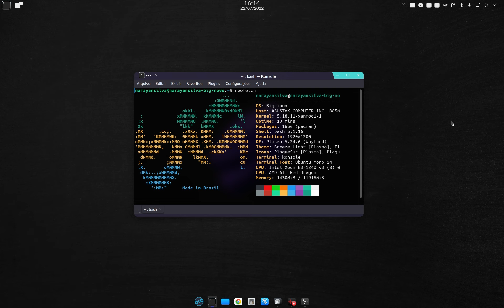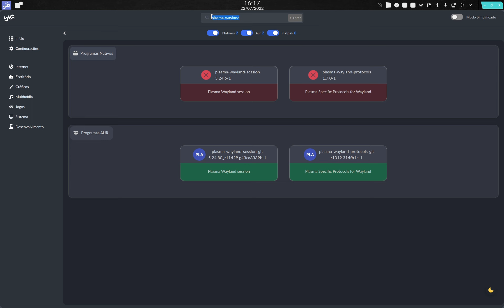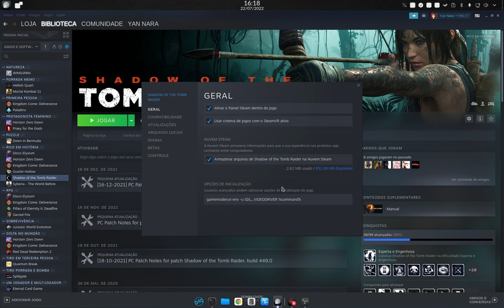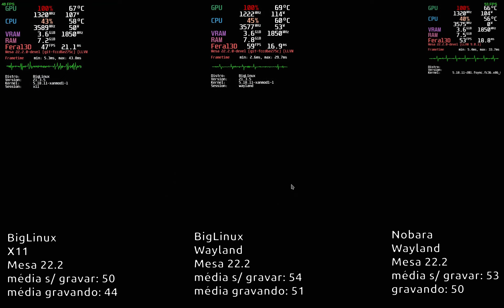Shadow of the Tomb Raider - BigLinux vs Nobara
00:01 - Wayland e Mesa
01:48 - configurações de inicialização
02:51 - configurações gráficas
03:11 - início benchmark
OS: Biglinux (base manjaro)/ Nobara Project (Fedora)
Setup:
RX 570 4gb GDDR5 OC
Xeon E3 1240 v3 3.4 ghz
12GB RAM 1600mhz (2x4 + 2x2)
Gamemax 500W 80 plus Bronze
SSD Somnambulist/SSD Goldenfir/SSD Kingspec/HD 1tb